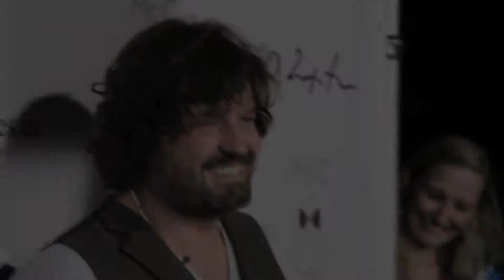Domingo Zapata's Oscar Art Show.mov